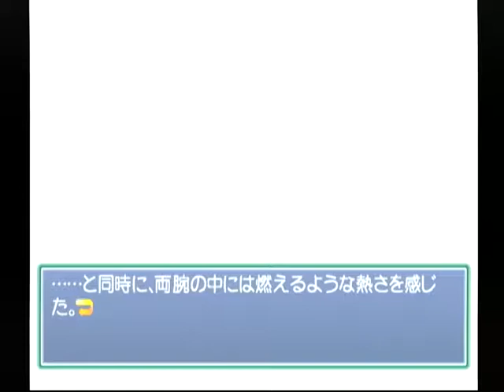【DC】Memories Off Complete ベストエンド Part２６ みなも編 ～いやさ、校門のところまで行ったら突然降り出してさ 【スタートオンゲームズ】【スタゲー】【JAPAGE】